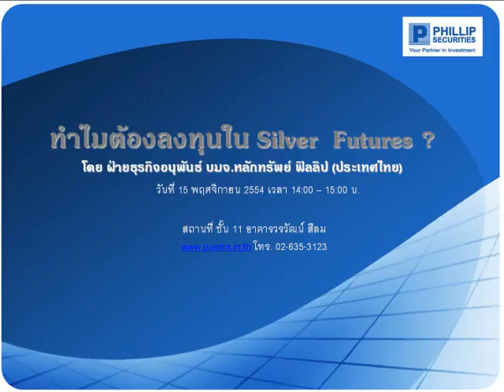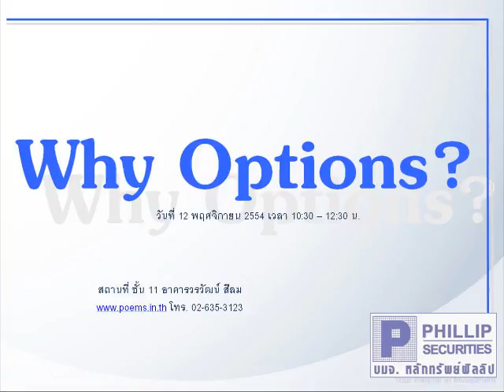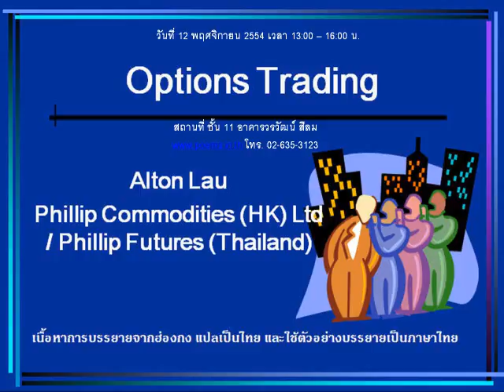กลยุทธ์ทางเทคนิค บล. ฟิลลิป (31 ต.ค. 54).wmv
กลยุทธ์ทางเทคนิค  บล.ฟิลลิป (31 ต.ค. 54)